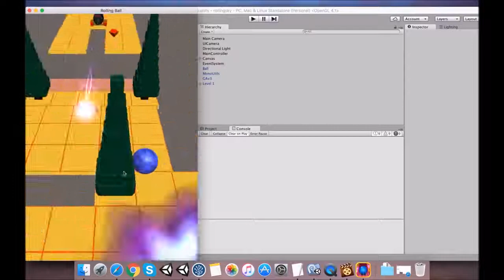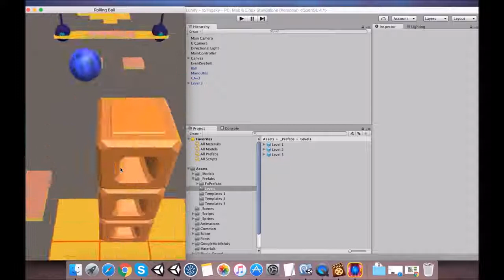Rolling Sky Unity Source Code Introduction